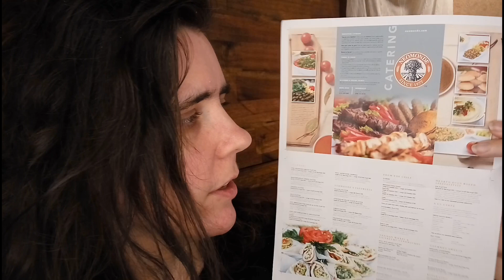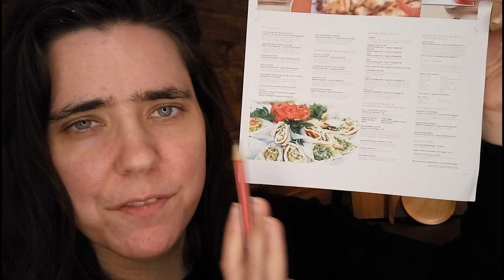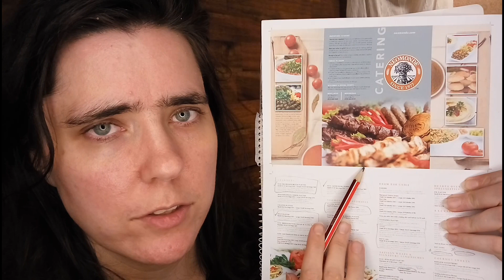ASMR Catering for an Event Role Play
Let's meet and we can discuss your needs for an upcoming event. Lots of delicious delectable options, covering all diet requirements, so that your guests will be happy and satisfied.